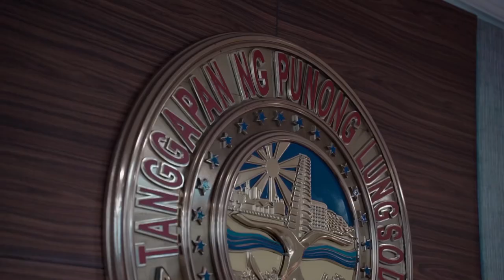Our Civil Marriage Ceremony